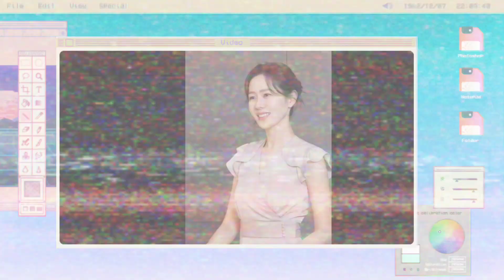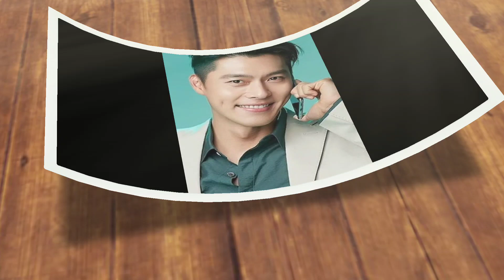BINJIN TALKS ABOUT HAVING A BABY TWINS! THIS IS SURPRISING (HEART WARMING HINTS!)